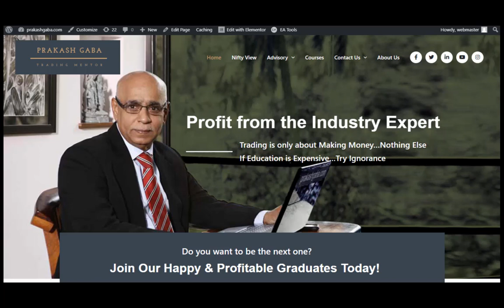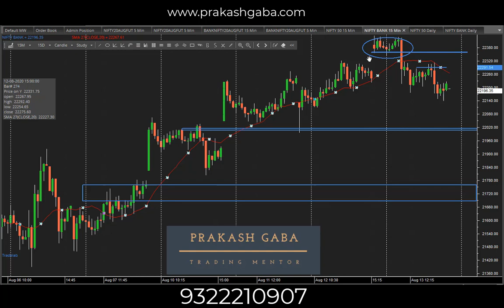Nifty View for 14 August 20 in Hindi